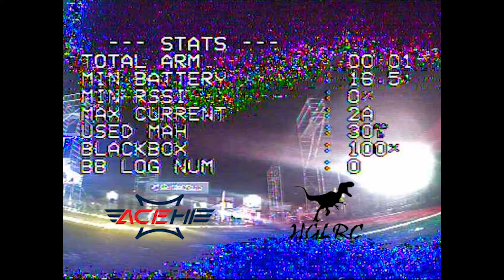Holesovice night race Raw - czech league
I took 2nd place today in czech league race. This is just a raw video from night finals. I will make whole edit of the event later :)